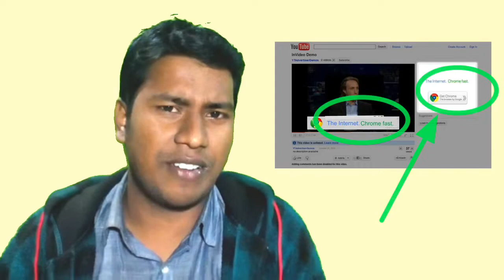How Much Money do you get for 1000 Views on YouTube - ১ ডলার ইনকাম করতে কত ভিউ লাগে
How Much Money do you get for 1000 Views on youtube
did you know how much money to get 1 dollar earned
1000 view to earn how money
Par 1000 view  to dollar, if you know youtube
CPC,CTR,RPM,impression on Google adsense
How Many Views Do You Need To Make Money On Youtube
How Much Earn Money For 1000 YouTube Video Views in Bangladesh
What is CPC, What is CTR, What is RPM
Must watching this bangla tutorial

আমরা অনেকেই জানিনা ইউটিউব কিভাবে ইনকাম দেয়?
প্রতি ১০০০ ভিউ হলে কত টাকা হয়
১ ডলার ইনকাম এর জন্য কত ভিউ লাগে
ইউটিউব এ ইনকাম কিভাবে হয়
১টাকা সমান কত ভিউ
CPC কি? CTR কি?  RPM কি?
এইসব সকল প্রশ্নের উত্তর পেতে এই ভিডিও টি
পুরোপুরি দেখুন এবং ভিডিওটি আপনার বন্ধুদের কাছে শেয়ার করুন

amara onekei janina Youtube kivabe Taka dey, koto view a koto Taka day
1 Dollar income korte koto view lage
1000 view hole koto Taka hoy
Kivabe youtube a income hoy
CPC ki?
CTR ki?
RMP ki?
Ai sob sokol prosher uttor pete ei video ti
Puro ta dekhun, abong apnar bondhu der kache share korun

🌹🌹🌹🌹🌹🌹 দৃৃষ্টি আকর্শন 🌹🌹🌹🌹🌹🌹🌹🌹